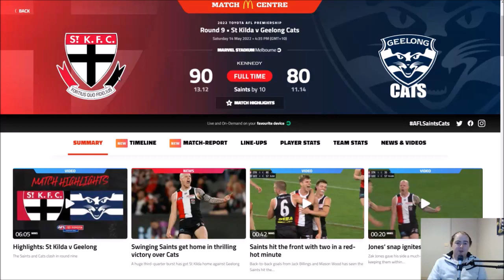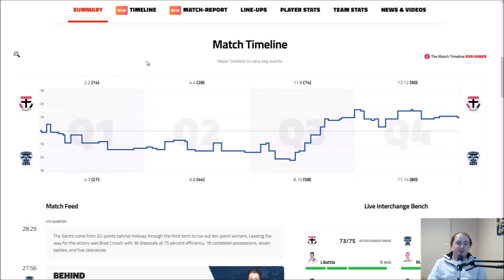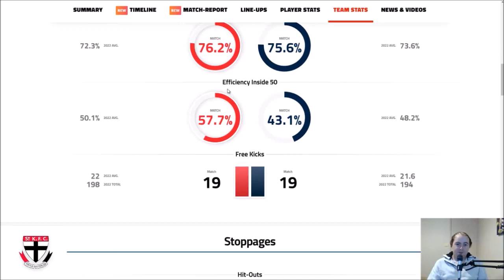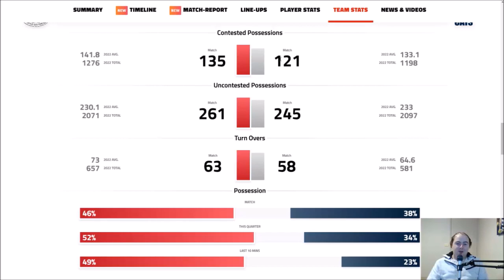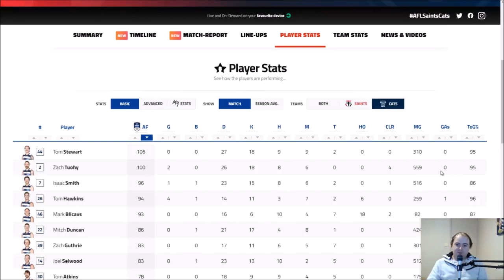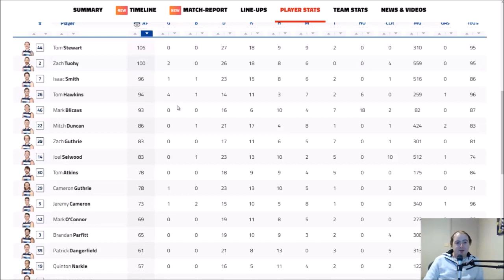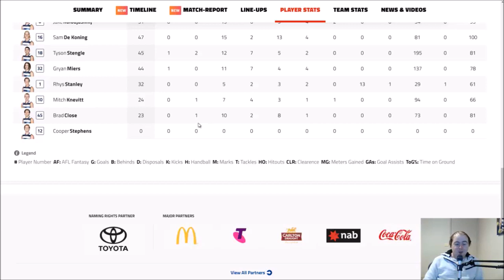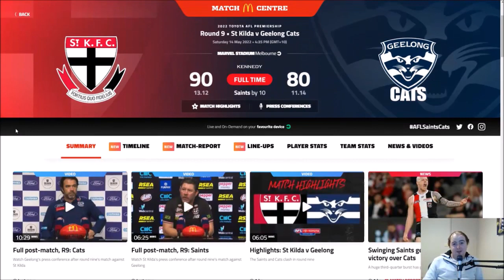AFL - THE CLIFF IS COMING - Geelong v St Kilda Review Round 9 2022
Geelong v St Kilda Review Round 9 2022

Geelong go to 5-4 after a Saints upset at Marvel Stadium. Geelong had good control of the game for 2.5 quarters, but then the Saints stoppage game went to another level and the Cats couldn't cope.
An 8 point that was up for grabs, the Cats will be licking their wounds in the wake of their next opponent - Port Adelaide at GMHBA stadium